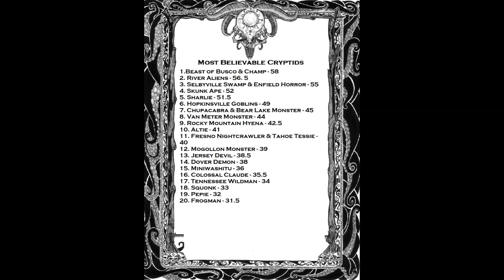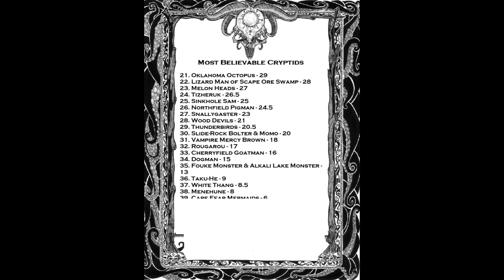Northfield Pigman pt.2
Cryptid or Halloween costume? Let us know what you think on our Twitter!